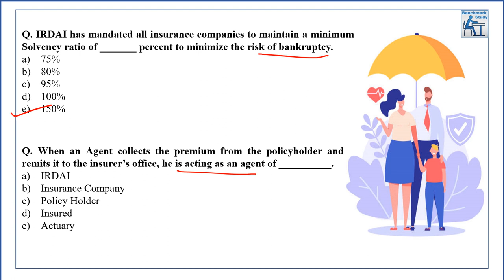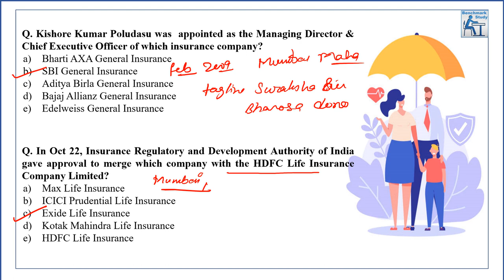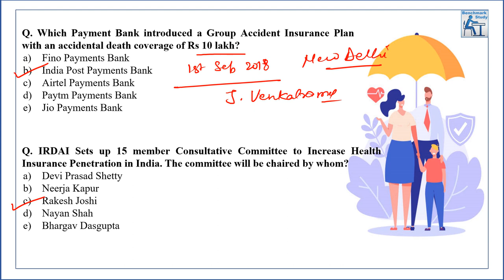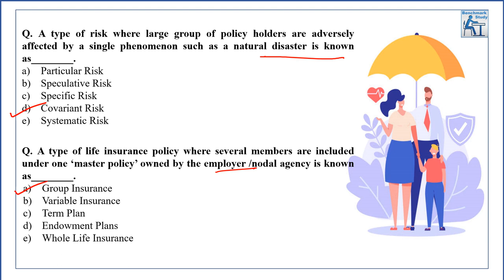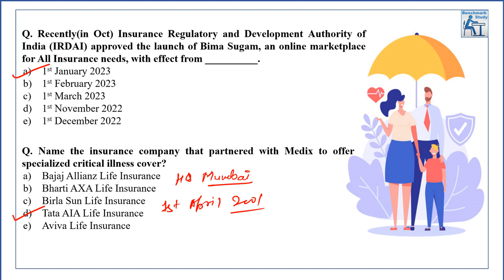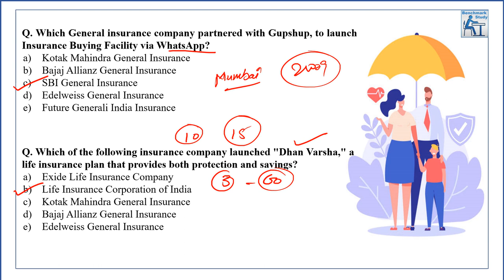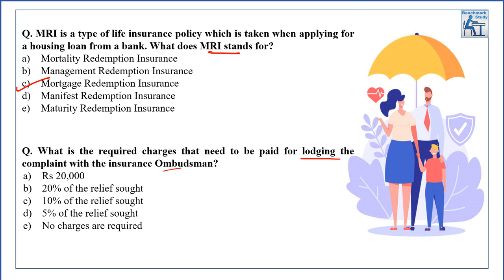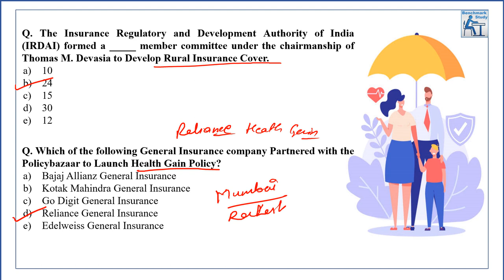Insurance Awareness MCQ's for LIC ADO and LIC AAO | Lecture 6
In this video we are discussing MCQs of Insurance Awareness for LIC AAO and LIC AAO.